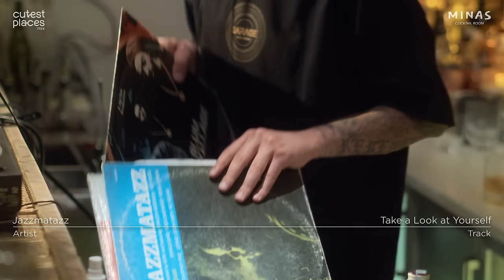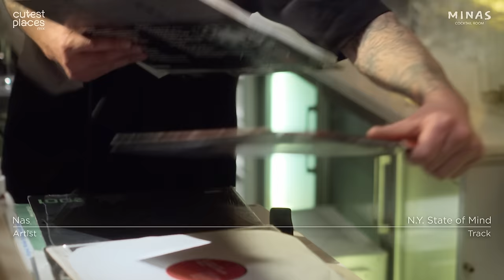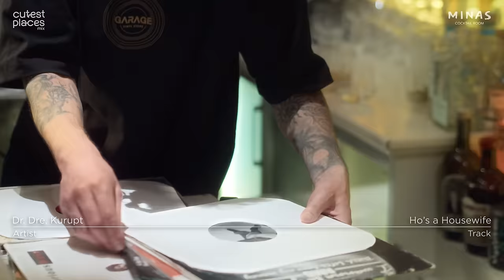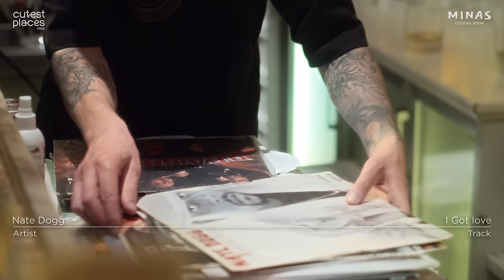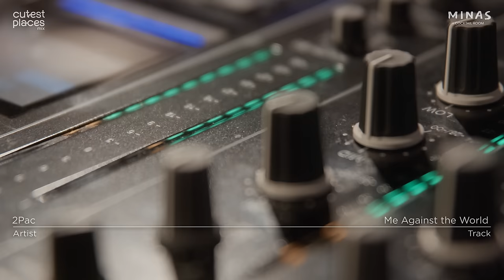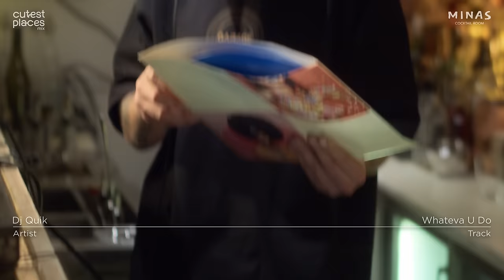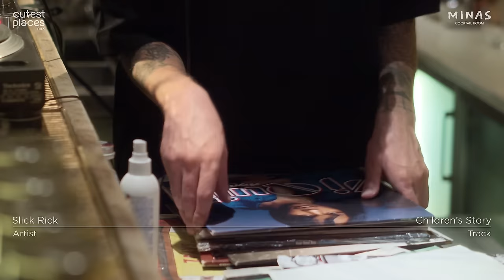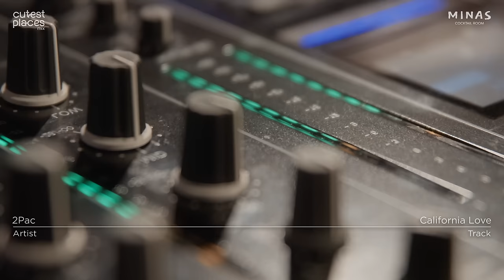90s HipHop Vinyl Mix by Areg Aydinyan | Cutest Places Mix [4K]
Introducing a mesmerizing DJ set by Areg Aydinyan, a talented producer and DJ based in Yerevan, Armenia.
Dive into the vibrant world of HipHop, Old School Rap, and 90s music as Areg takes you on a musical journey.Filmed at Minas cocktail bar in Yerevan, Armenia, this video captures the essence of the venue's unique atmosphere. Minas is not an average cocktail room; it's a tribute to Minas Avetisyan, a renowned 20th-century Armenian painter. With its open-air concept and artistic ambiance, Minas offers a luxurious and intimate environment, perfect for unwinding and relaxation. Immerse yourself in the striking colors of Minas Avetisyan’s artwork while enjoying delicious drinks and soothing beats.

This set is part of the Cutest Places Mix project, showcasing cozy sets from the most beautiful venues worldwide. Whether you're looking to create a pleasant atmosphere at home or need some background music while working, this set has you covered. The aesthetically pleasing visuals make it ideal for projection, allowing you to immerse yourself in warmth and luxury. Featuring classic hip-hop and 90s rap, this video is a treat for fans of legends like 2Pac, The Notorious B.I.G., Nas, Dr. Dre, Snoop Dogg, Nate Dogg, Wu-Tang Clan, and more. Don't miss out on this unforgettable musical experience.

Information partner: UPTOWN.Yerevan — media about city and it's vibe

Video credits:
Idea and Producer: @edgar.ltd
Creative Producer: @itsrigelm
DOP: @nickkornev_snr
Cameraman: @victormironenko, @_mushegh
Sound recording and mixing: @mixing_boy
Edit and Color correction: @somewherestation

But you still can support us and get an access to Telegram channel where you can listen DJ sets from our YouTube in high quality with the phone screen turned off. Thank you for your support 🙏